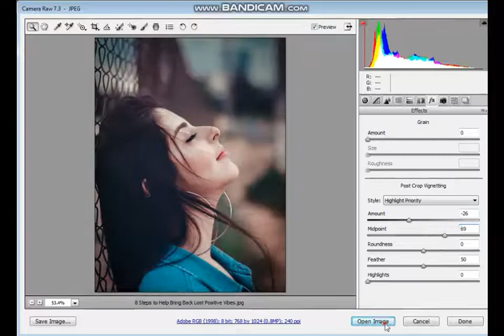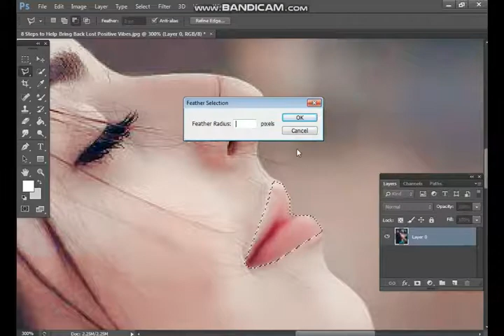How to Use Camera Raw Filter In Photoshop Cs6 - PHOTOSHOP TUTORIAL - 2022 || Awais Sabri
hello guys" wellcome

Dosto Is video mein aap log ko Sikhaya Jaega ki  kaise aap Camera Raw Filter ko Use Karenge
Complete Sikhunga Is Video k Ander, Pura Video Dekhiyega to Samajneme Asani hogi .
Aur Video accha laga To.
Dil Se Ek like Jarur kar dijiyega dusro ko v share karna mat bhuliye .😊🙏🙏

photoshop tutorials Hindi,
photoshop tutorial,
learn photoshop Hindi \ urdu,
photoshop lessons
how to photoshop
photoshop basics
photoshop ideas
photoshop guide